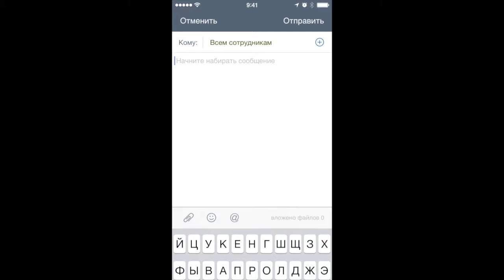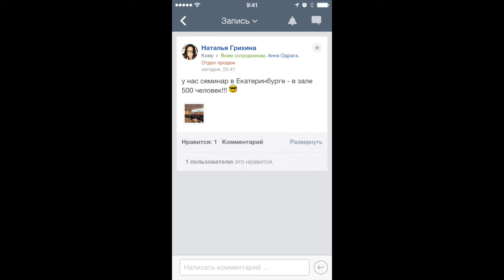Авторизация через соцсети